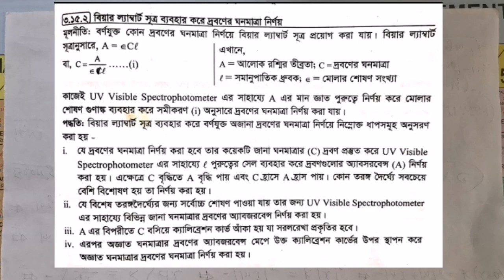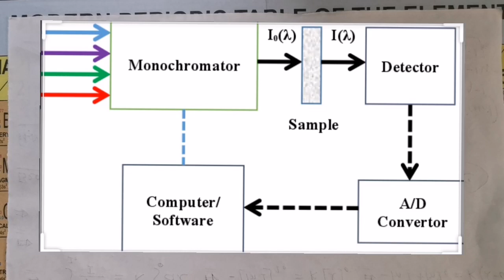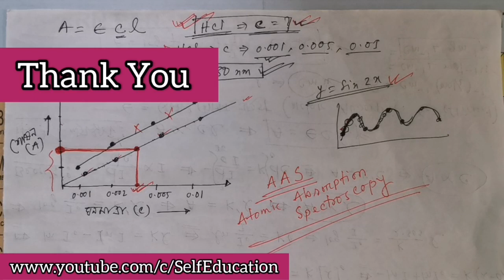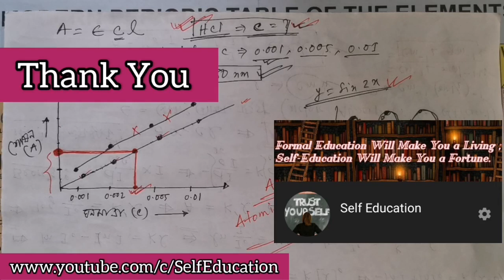Beer Lambert Law Mathematical Problems & Solutions।।HSC Chemistry-Quantitative Chemistry::Tanvir Sir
Mathematical problems of Beer-Lambert Law and Finding concentration of unknown solution using Beer-Lambert's law.
একাদশ দ্বাদশ শ্রেনীর রসায়ন ক্লাস । ২য় পত্রের ৩য় অধ্যায় - পরিমানগত রসায়ন।(Lecture-11)
(বিয়ার ল্যাম্বার্ট সূত্র সম্পর্কিত গানিতিক সমস্যা ও সমাধান এবং বিয়ার ল্যাম্বার্ট সূত্র প্রয়োগ করে অজানা দ্রবনের ঘনমাত্রা নির্ণয়)
মোঃ তানভীর আহমেদ
প্রভাষক (রসায়ন)
সেন্ট গ্রেগরিজ হাই স্কুল এন্ড কলেজ।
মুঠোফোনঃ ০১৯১৩৯৮৮৪০৯
In this video, I have discussed about mathematical problem of Beer-Lambert Law and Finding concentration of unknown solution using Beer-Lambert's law. If you have any question regarding lecture then comment below the video, don't hesitate to like, share and also don't forget to subscribe my channel.(ভিডিওটা ভালো লাগলে লাইক দাও, কমেন্ট করো এবং  সাথে শেয়ার করো। এছাড়াও চ্যানেলটা ঘুরে দেখো আশা করি আরও ভালো কিছু দেখতে পাবে । ধন্যবাদ । )
HSC Online Chemistry Class (Lecture-11-Quantitative Chemistry) Mathematical Problem of Beer Lambert Law

HSC CHEMISTRY::2nd Paper:: Chapter 3(Quantitative Chemistry)